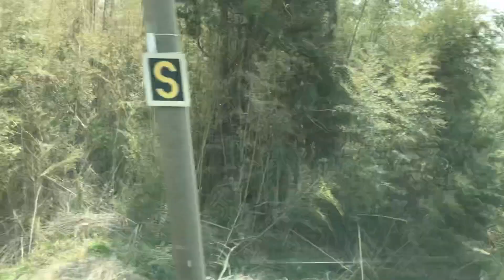稲枝⇒米原 JR琵琶湖線 一人ひとりの思いを、届けたい JR西日本